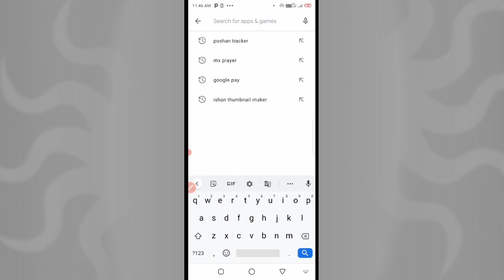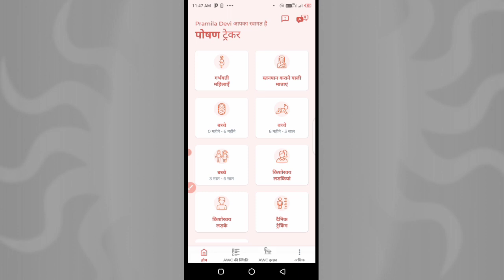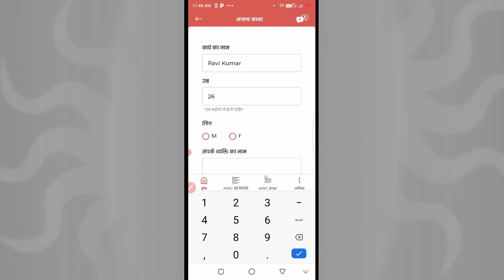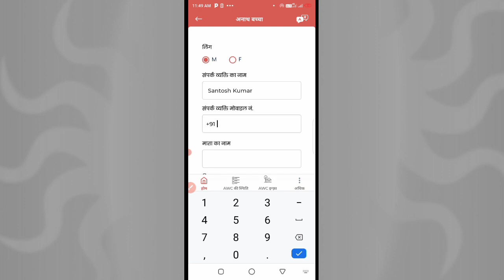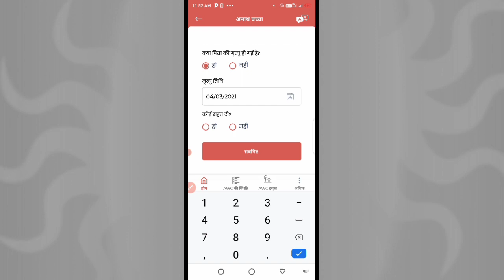orphan child!अनाथ बच्चों को अब पोषण ट्रैकर में करना होगा रजिस्ट्रेशन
कोरोना वायरस// अनाथ बच्चों को अब पोषण ट्रैकर में करना होगा रजिस्ट्रेशन!